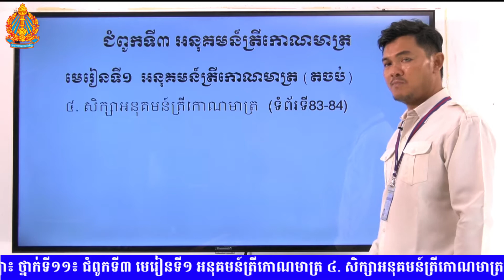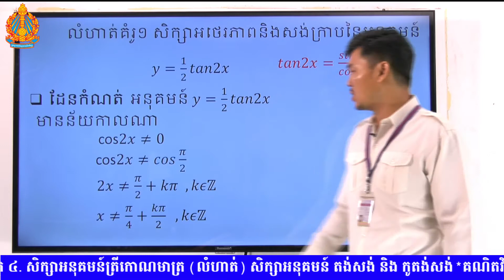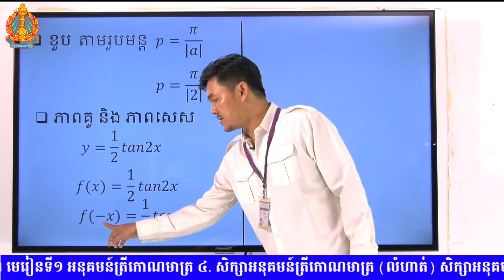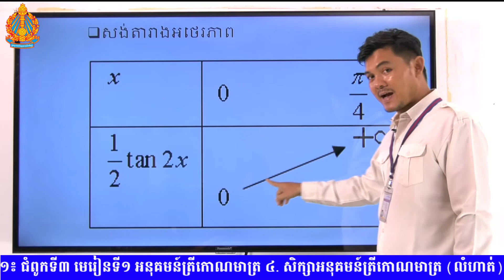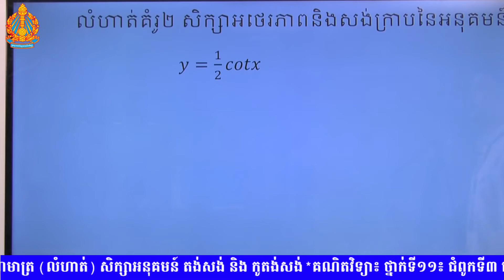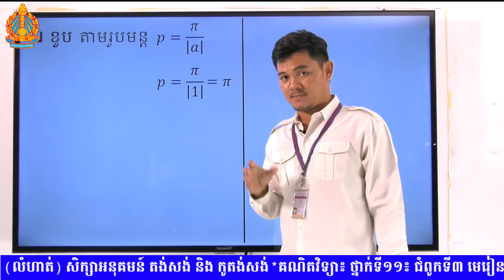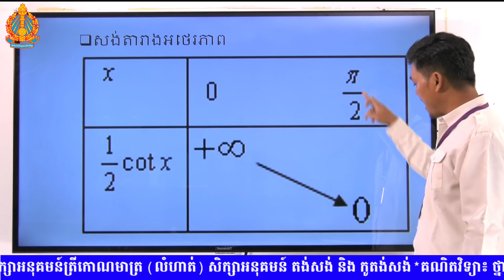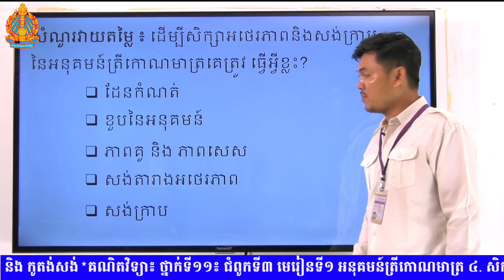គណិតវិទ្យា ជំពូកទី៣៖ អនុគមន៍ត្រីកោណមាត្រ មេរៀនទី១៖ អនុគមន៍ត្រីកោណមាត្រ(តចប់)